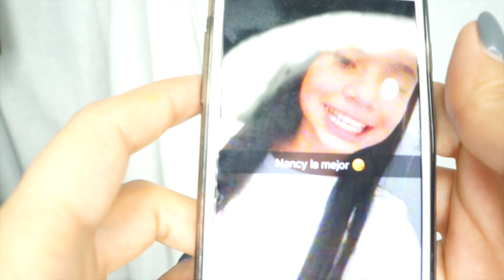Q&A (2da parte): lo mejor y peor del maquillaje, experiencias amorosas, snapchat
Hoy respondí las preguntas que me mandaron en Facebook, instagram y Snapchat!

¿Quieres mandarme cartitas?

Nancy Ibarra
Ap Postal #10
64361 Ap Valle Verde
Monterrey, N.L.
Mx